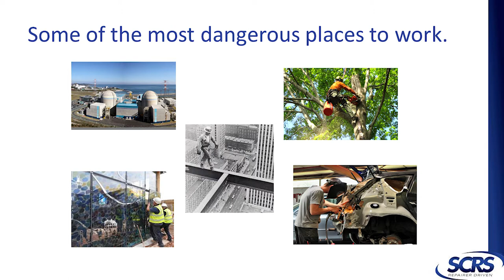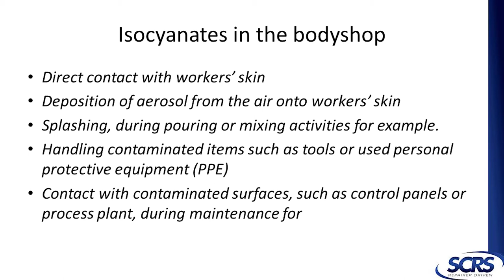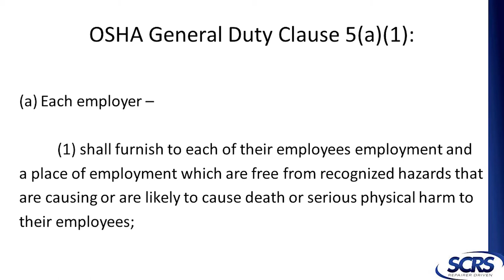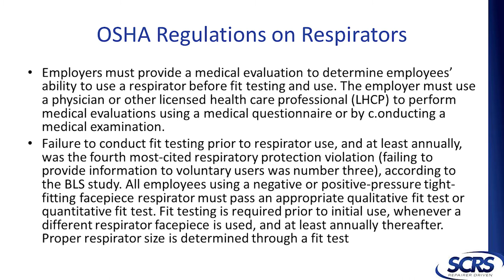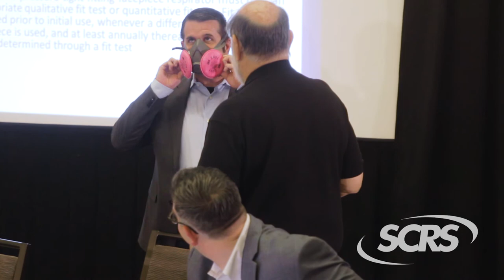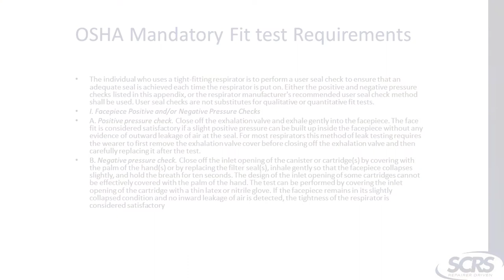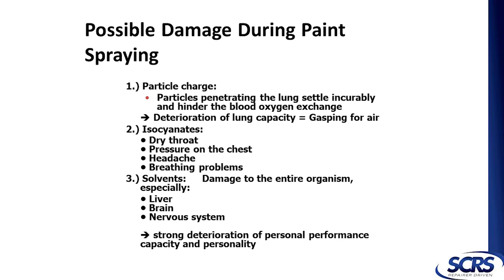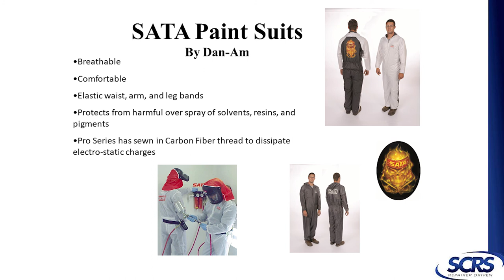SCRS April 2018 Open Meeting – SCRS Education Committee: Respirators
In this live presentation from SCRS’ April 2018 Open Board Meeting in Westminster, CO, SCRS Education Committee presenter Toby Chess shares details surrounding personal protective equipment and costly violations that can be avoided through proper care.